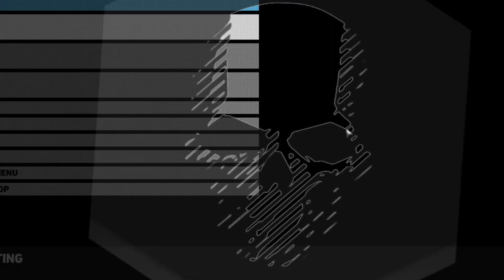Run over a Boss (Task Force Challenge Exploit) - and Solo Challenge SNAFU!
ThisDadPlays Ghost Recon Wildlands Task Force Challenges! Follow this video to make completing the Task Force Challenge easy!

In today's episode, we abuse El Yayo and run him over! I also show you why the Solo challenge is particularly difficult today!

If you want to see anything in particular, please COMMENT! I will incorporate it into the series (or start a new one if required). I am ready to please the crowd as necessary!

Song:
"Game 7" by Hash

00:00 Intro
00:28 Setup
00:40 El Yayo
01:15 The Exploit
01:30 Solo Challenge (Failure)
02:25 Possible Solution?
03:00 So Close...
03:28 LIKE AND SUBSCRIBE!